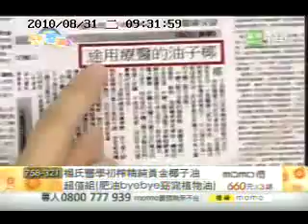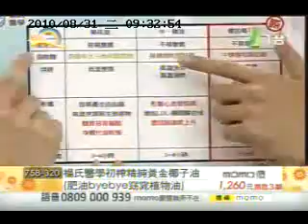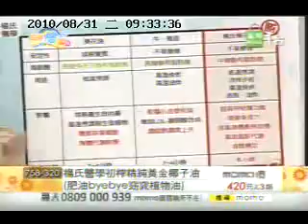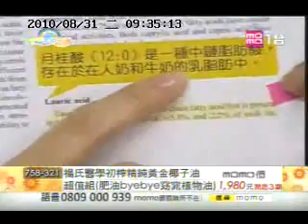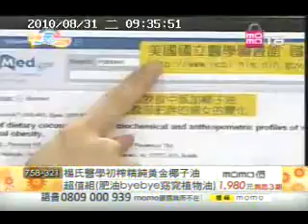每天用的食用油1--椰子油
每天用的食用油，不但關係著健康，更和胖瘦有關
用對的油，不但健康，而且會愈吃愈瘦